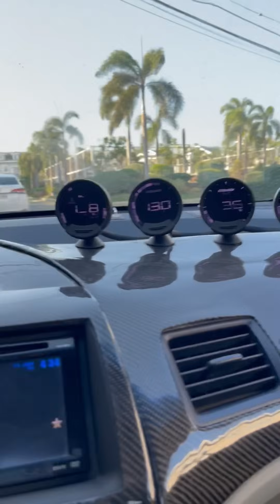Honda FD ni Ser Geybin (review)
"Di ako sasabay jan, kung idamay mo ako?."
-Kalo 2024